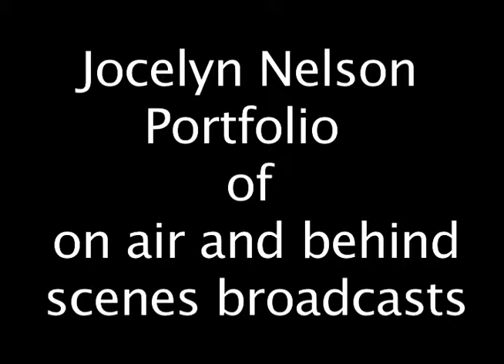Sideline report, desk interview, and Field Hockey announcing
More of my on camera work